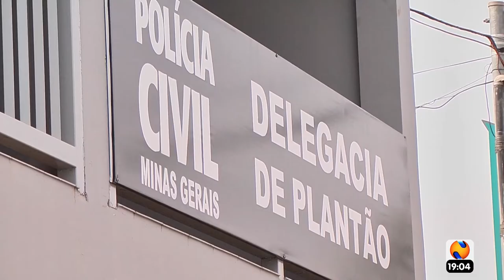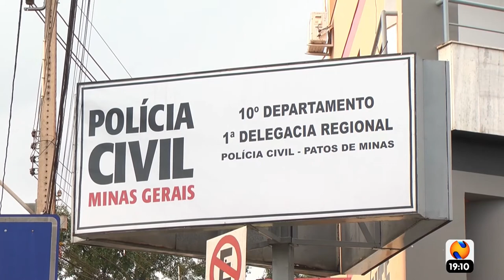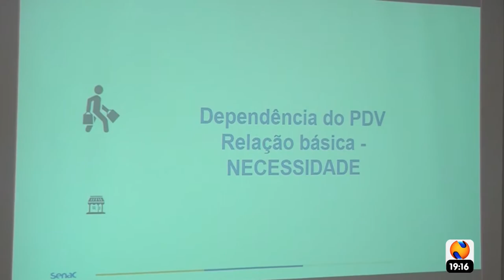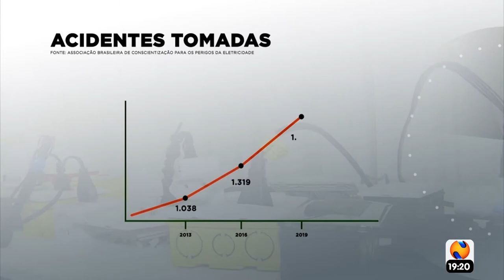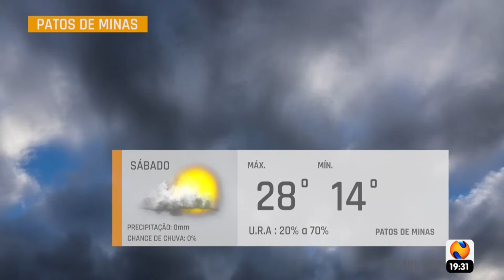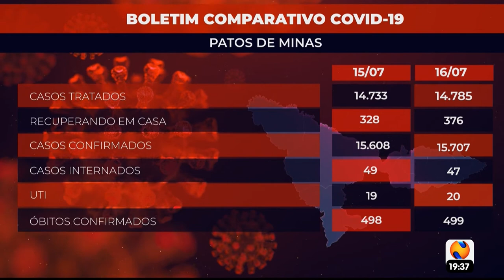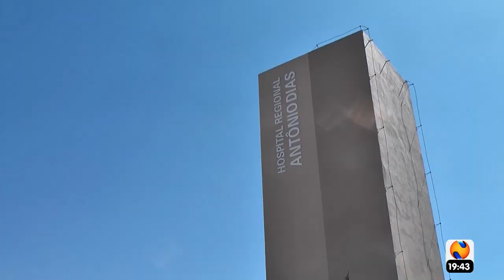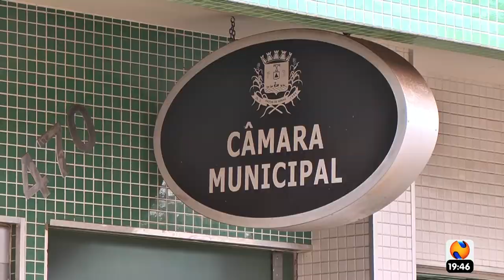NTV NEWS 16 07 2021